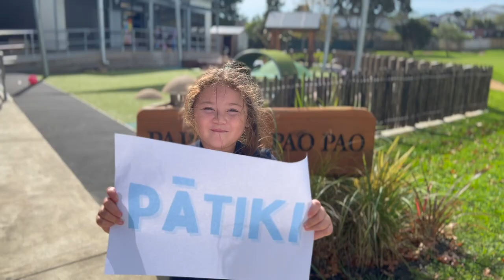Class Pronunciation video